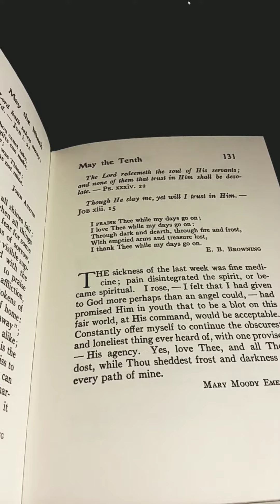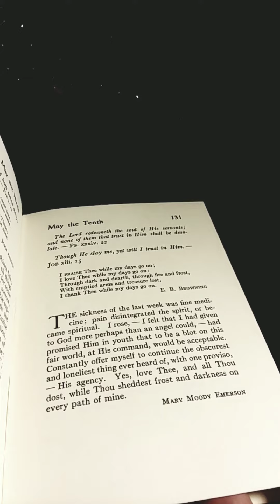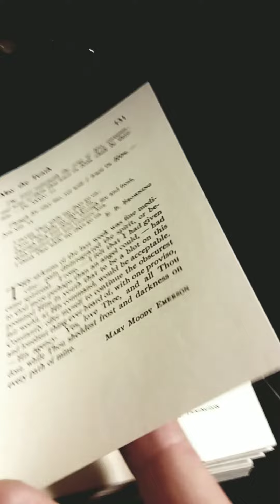Daily Strength For Daily Needs Selected by Mary Wilder Tileston: May the Tenth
This is my presentation of Daily Strength For Daily Needs Selected by Mary Wilder Tileston: May the Tenth.